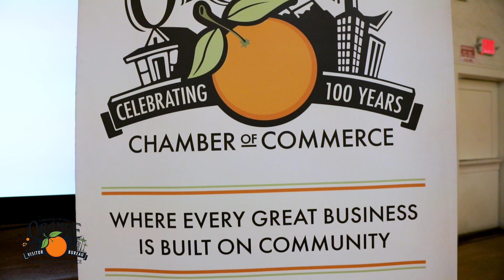Orange Chamber Events - Old Towne Film Festival